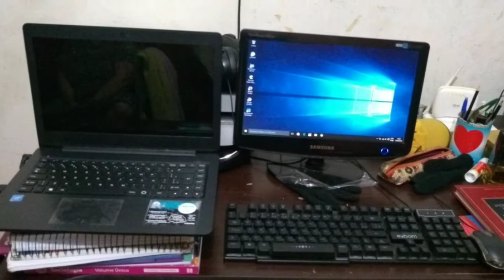Mostrando o Notebook que eu fazia lives + Aviso no Final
Neste vídeo, estarei mostrando o notebook que eu utilizei para trazer algumas lives para vocês e também darei um aviso no final.